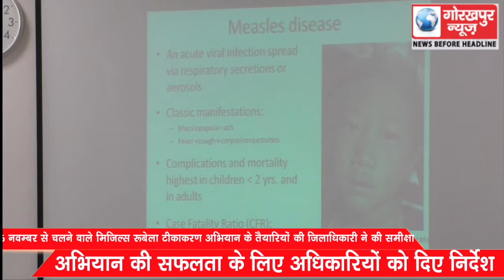26 नवम्बर से चलने वाले मिजिल्स रूबेला टीकाकरण अभियान के तैयारियों की जिलाधिकारी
26 नवम्बर से चलने वाले मिजिल्स रूबेला टीकाकरण अभियान के तैयारियों की  जिलाधिकारी ने की समीक्षा, अभियान की सफलता के लिए अधिकारियों को दिए निर्देश